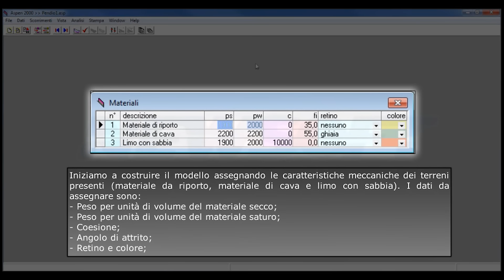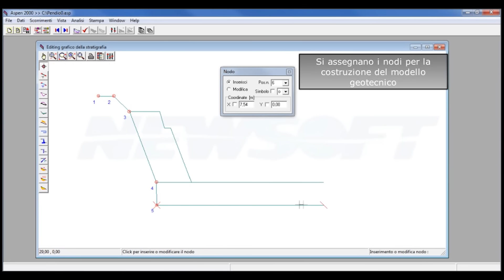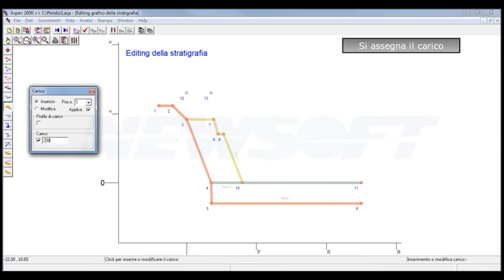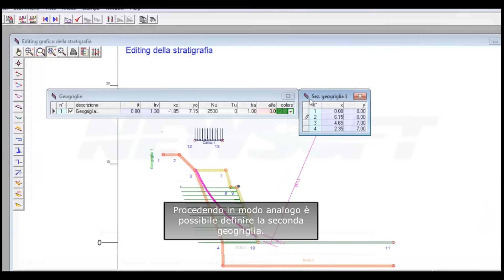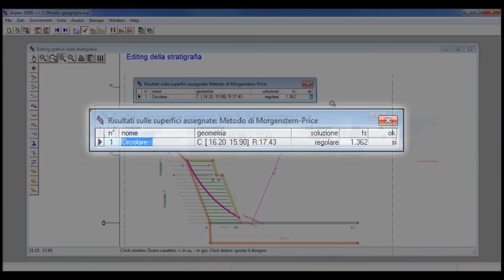Aspen: Analisi di stabilità di un pendio rinforzato con terre armate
Nel video la tecnica delle terre armate è applicata ad un pendio al fine di garantirne le condizioni di stabilità globale a seguito della realizzazione di una strada aperta al traffico veicolare. Aspen di Newsoft è un software di analisi geotecnica per la verifica di stabilità di pendii, in presenza di interventi di consolidamento come muri di sostegno, paratie continue o di pali, tiranti e geogriglie. Consente la ricerca automatica della superficie di scorrimento critica.